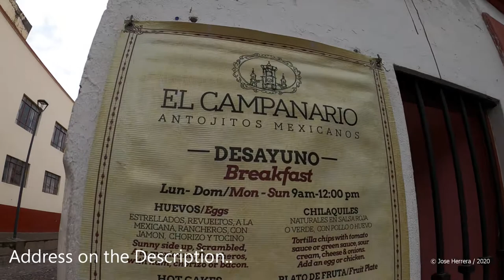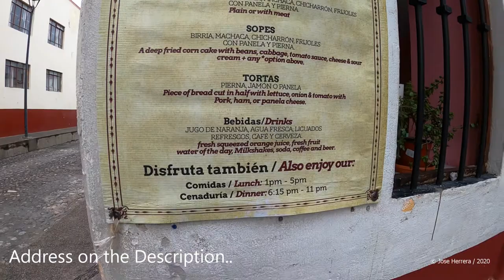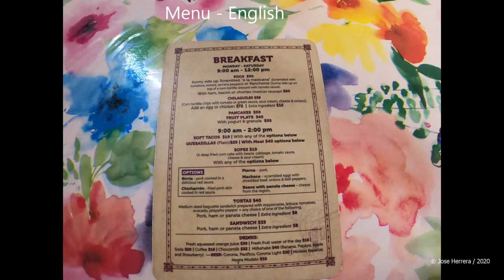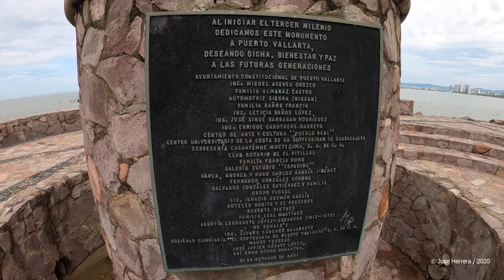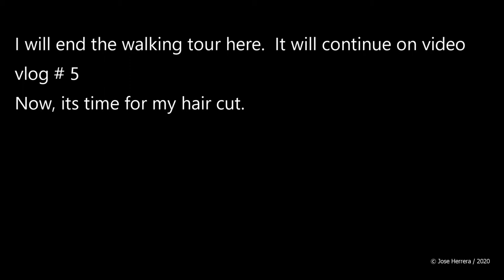Puerto Vallarta Video Vlog # 4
Travel With Jose Puerto Vallarta Vlog # 4

Places that I visited
El Campanario Restaurant
Hidalgo 339, Proyecto escola, Centro, 48300
Puerto Vallarta, Jal.
Hours:  Monday - Sunday / 9AM-11PM
Or Copy and Paste the following code into Google Maps

Casa de Cambio - Money Exchange
Calle Juárez 824, Centro Pitillal, 48300 Puerto Vallarta, Jal.

JQ79+54

La Barberia PV / La Barberia Puerto Vallarta
Barber Shop
Calle Treinta y Uno de Octubre 135, Centro, 48300 Puerto Vallarta, Jal.
Hours: Monday - Saturday / 10AM-9PM / Close On Sundays

JQ79+M5

Travel With Jose

If you have found my video's helpful in some way, and will like to make a Donation for my Travel, Coffe, and Beer Fund.

MAIN CAMERA USED:
o Main Video Camera

LAPTOP COMPUTER
o Dell
o 32GB RAM
o Mouse

HEADPHONES
o Bose